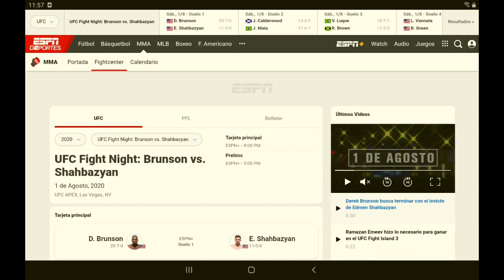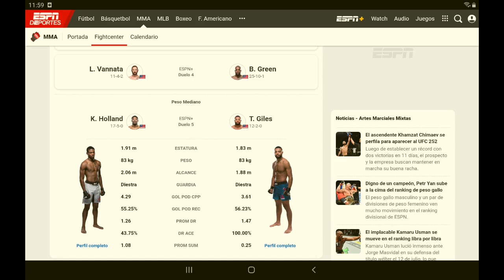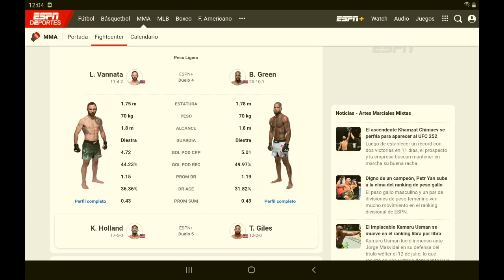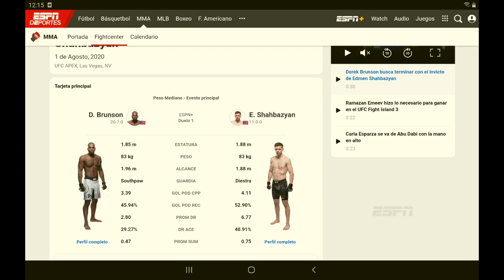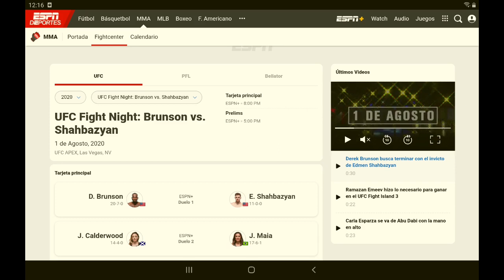UFC Fight Night: Brunson vs. Shahbazyan Analisis y Predicciones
porfavor denle un like al video para ayudarme!